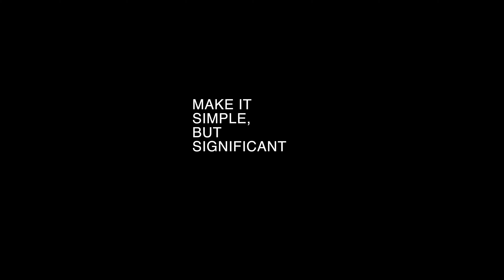CE ECHIPAMENT FOLOSESC ZILNIC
Ce purtam zilnic in buzunare ca echipament zilnic, sau Every Day Carry | EDC.
O idee de lucruri utile si nu foarte scumpe pentru orice vremuri. Sa nu se supere nime’ ca zic earbuds in loc de airpods, e doar o forma de alint.
Eu sunt Rareș Ion, transylvaniaweddingphotographer, si cred că prin ceea ce fac, pot îmbunătăți modul în care oamenii înțeleg, tratează și angajează fotografii.

Vrei sa te dezvolti si mai tare ca fotograf? Aici

Cele mai bune vitamine | proteine pe care le iau ZILNIC si batoanele care imi tin de foame atunci cand sunt "on the job"

Cea mai buna galerie prin care livrez fotografiile clientilor la rezolutii dferite, se poate vizualiza online oricand de pe orice dispozitiv, fac backup pentru fotografii
Cel mai bun client service daca vrei gazduire pentru site-ul tau la viteza SSD

LINK-URI AFILIATE

Unele dintre link-urile utilizate în descriere vă vor direcționa către siteuri de unde, in urma achizitiilor imi va reveni un mic comision care ajuta la sustinerea acestui canal, fără costuri suplimentare pentru dvs.

Dacă aveți o întrebare sau doriți să conversați prin chat, utilizați linkul Instagram, mulțumesc!

Iți mulțam tare pentru vizionare. Dacă crezi că poate ajuta pe cineva, fă bine și trimite-i link-ul.
Salutări de la Cluj!